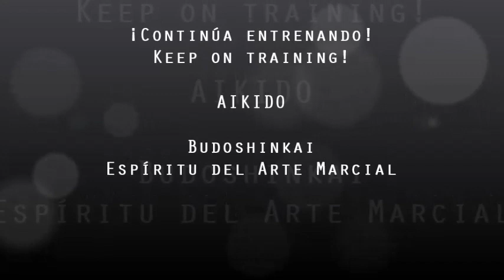Aikido techniques - Ushiro ryohijidori waza -- Giacobone sensei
Ushiro ryohijidori variations (kihon waza & ki no nagare).
Seiki Giacobone sensei. Aikido class at Budo Shin dojo (Mar del Plata).
Uke: Marcelo Cravchik.